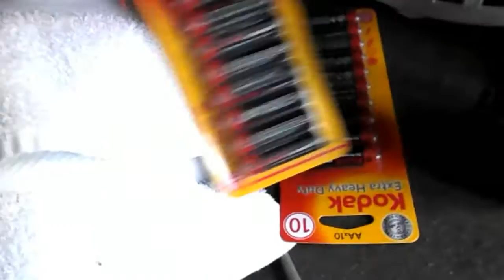A BRILLIANT SUNNY DAY!!!!! VLOG 33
▶Its a lovely day out today its sunny and warm so not gonna spend it inside gonna go get some rays from the outside world it may burn to see natural light but it will be worth it